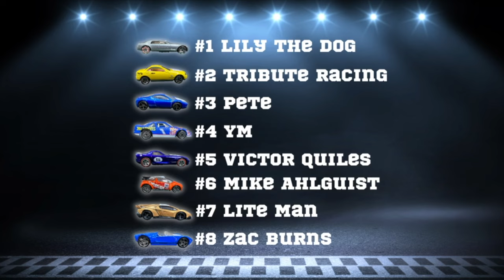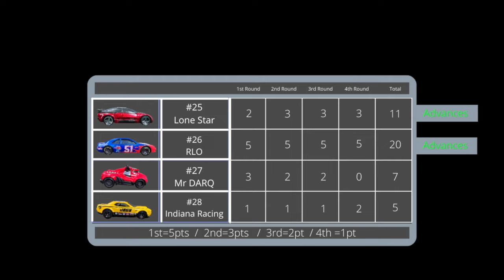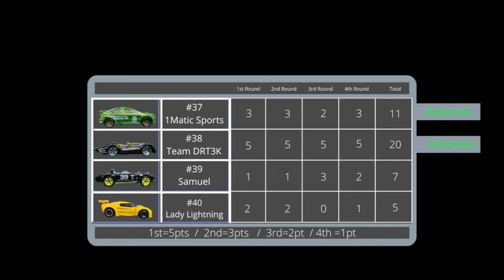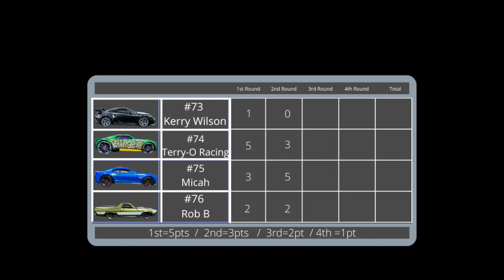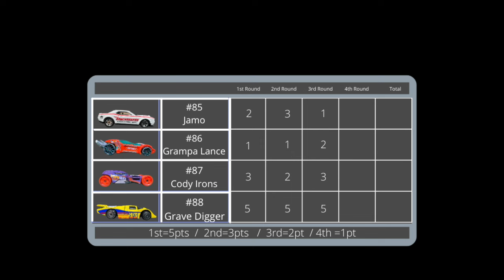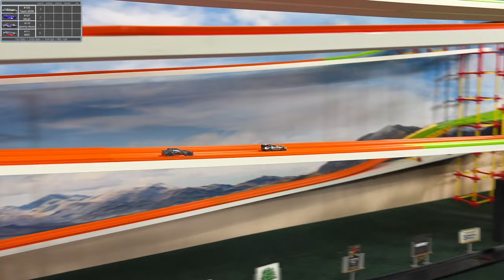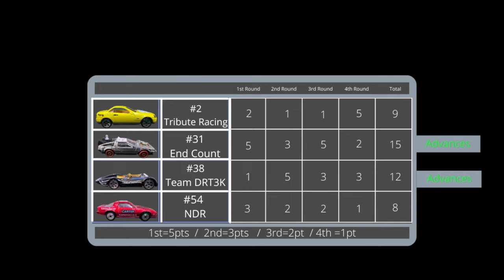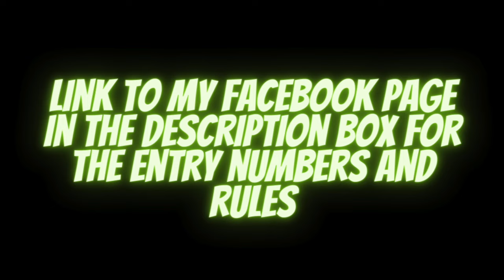DIECAST CARS RACING | MAIL IN TOURNAMENT | COMPILATION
In this Hot wheels diecast championship race you will see the best competition in a 4 lanes hot wheels track. remember this is a 13 and over diecast channel. stay tune for more in this hot wheels racing channel. diecast downhill racing and matchbox cars  and speed racer cars
go now to Diecast Racing TV to see a simultaneous diecast tournament race
mario kart race hot wheels rainbow road

augmoto track